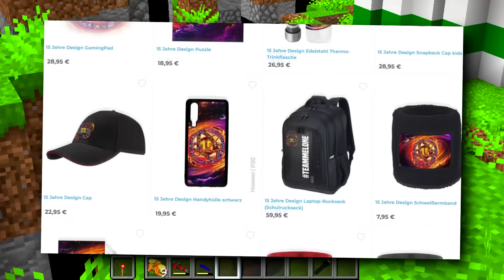DAS ENDE: ICH... WAR... ZU SPÄT... - Minecraft FLUGZEUG #08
→MINECRAFT FLUGZEUG←
★ Zusammen mit Manfred, Professor Koffer, Elvira und Tim macht sich Flo auf ein neues Abenteuer auf... Nach all den chaotischen Trips gönnen sie sich endlich mal einen Urlaub auf Hawaii... Aber als Flo im Flugzeug eingeschlafen ist... hat sich alles verändert... Denn sie landeten in einer komischen dunklen Welt... beim Teufel Cthulhu... Doch irgendetwas stimmt hier nicht ganz... hier läuft etwas gewaltig schief... Wird Flo es schaffen, das Geheimnis der mysteriösen Flugzeuge zu lüften, den absolut komischen Kreaturen zu entkommen und deren finstere Machenschaften ein für alle mal zu besiegen? Wird Manfred wieder neue Musik hören? Schafft Flo es, die Monster zu umgehen und das dunkle Labor zusammen mit seinen Freunden wieder lebendig wieder zu verlassen? Wie tief geht das Flugzeug? Wer hat den Flugzeug Absturz erschaffen? Was genau sind die "Anomalitäten"? Was hat Professor Koffer zu verbergen? Wer steckt hinter all dem? Wen wird Flo als nächstes verlieren? Und noch viel wichtiger... warum passieren hier nur verrückte Dinge?!?

* PC Gehäuse
* Drohne oder

→INFO←
Die mit * markierten Links sind so genannte "Provisionlinks". Falls du also etwas über meinen Link einkaufst, spendierst du mir dadurch gratis eine Runde Schnitzel! :D